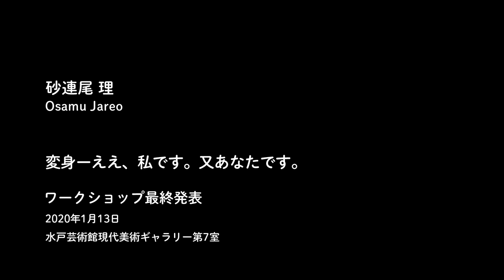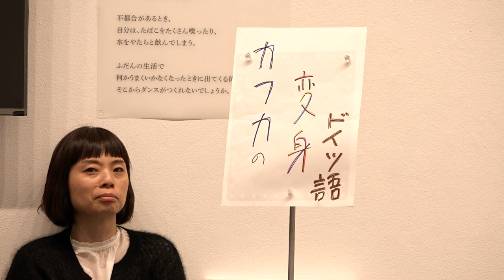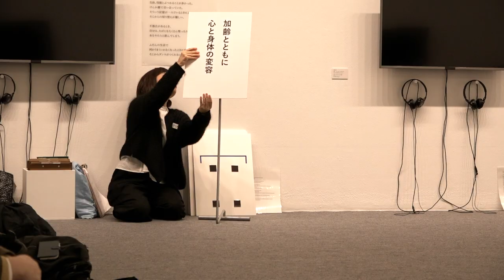水戸芸術館｜砂連尾 理「変身―ええ、私です。又あなたです。」最終発表ダイジェスト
『アートセンターをひらく 第Ⅰ期」および『アートセンターをひらく 第Ⅱ期』にて、2019年3月から2020年1月の約10か月にかけて行われた、砂連尾 理（ダンサー/振付家）と参加者によるワークショップ「変身―ええ、私です。又あなたです。」最終発表のダイジェスト映像です。